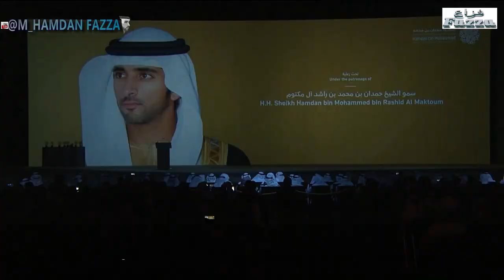Dubai Crown Prince (𝙁𝙖𝙯𝙯𝙖) 15 years since assumed the presidency of the Executive Council of Dubai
15 عاماً على تولي سمو الشيخ حمدان بن محمد بن راشد آل مكتوم، ولي عهد دبي رئاسة المجلس التنفيذي لإمارة دبي.. سنوات تابع وأشرف سموّه خلالها على مسيرة هيئة الطرق والمواصلات وكان دعمه أحد أبرز عناصر نجاحها.
ويتحلى سمو الشيخ حمدان بن محمد بن راشد آل مكتوم، ولي عهد دبي
Official accounts Crown Prince Of Dubai -